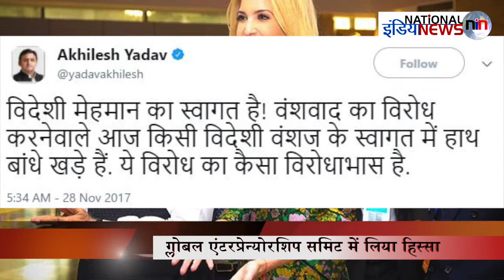अखिलेश यादव का बीजेपी पर प्रहार/ AKHILESH SLAMMED MODI ON TWITTER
Producer- Ali Akmal Taqvi
Editor- Umesh Karuna